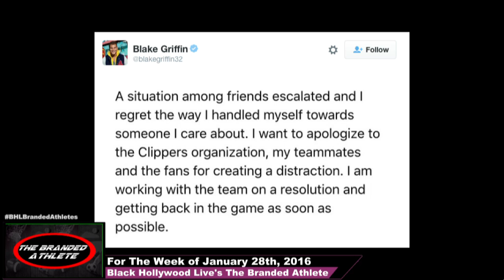Leon McFadden Interview, Demarcus Couins on All-Star Voting & More | BHL's The Branded Athlete